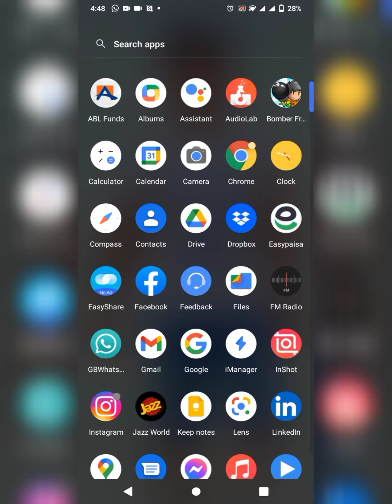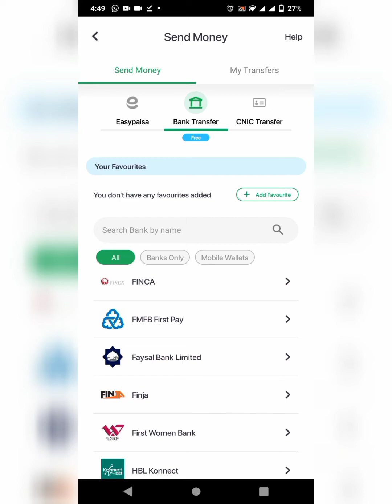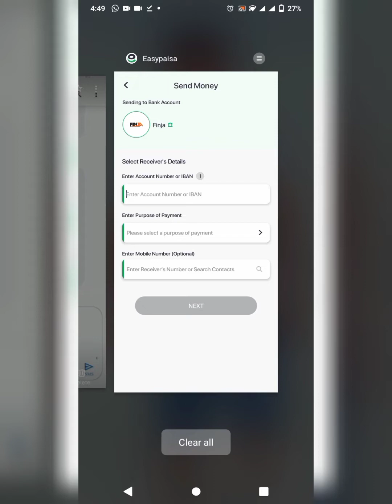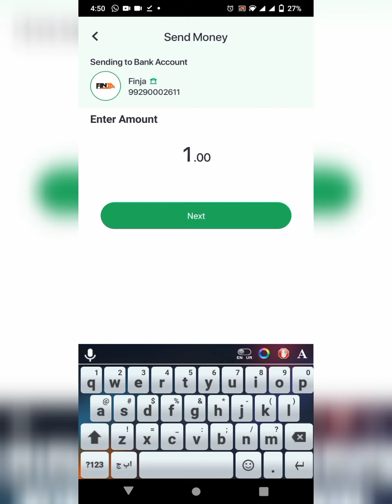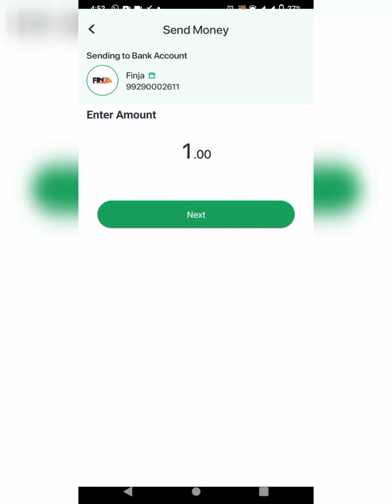how to pay descon fee from easypaisa to finja bank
in this video i tell you hw to pay descon fee from easypaisa to finja
hw to pay deson fee
descon fee payment method
how to pay finja bank fee